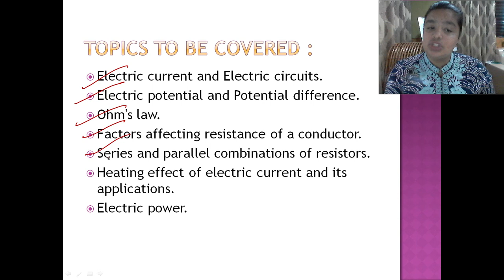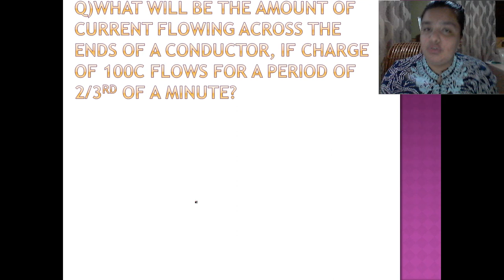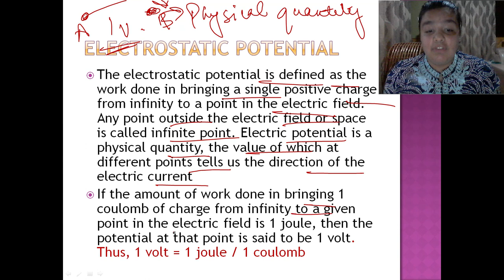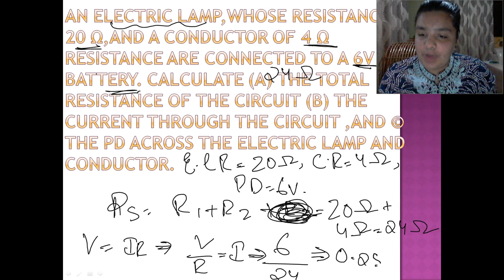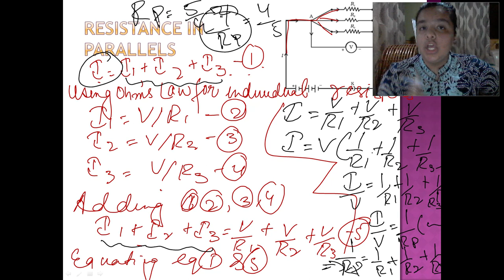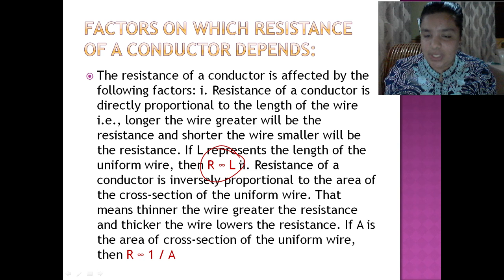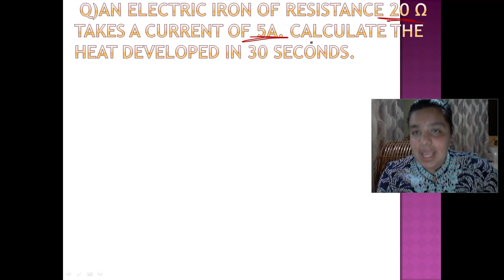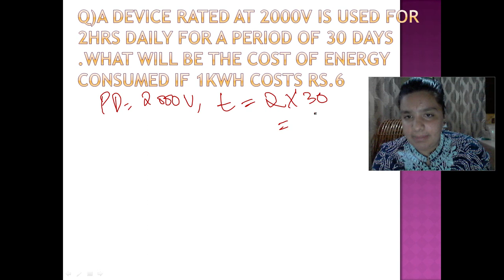Electricity | full chapter | physics | class 10